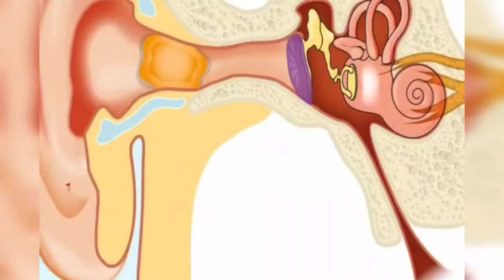Ear Wax Service #9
welcome to ear wax removl
Earwax, also known by the medical term cerumen, is a brown, orange, red, yellowish or gray waxy substance secreted in the ear canal of humans and other mammals. It protects the skin of the human ear canal, assists in cleaning and lubrication, and provides protection against bacteria, fungi, and water